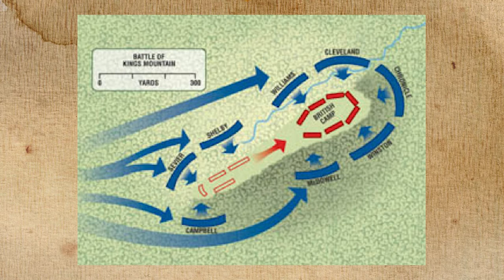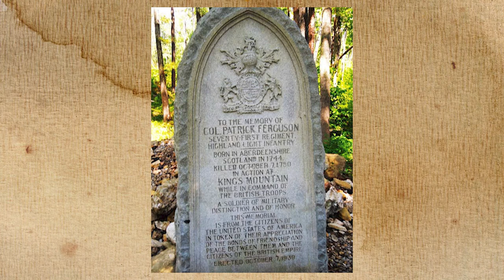The Vengeful Spirit of Patrick Ferguson at King's Mountain Battlefield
The spirit of Major Patrick Ferguson is said to attack people who disturb his grave, and will even challenge them to a duel. Let's explore the story behind the Battle of King's Mountain, and why Ferguson is still fighting the battle.